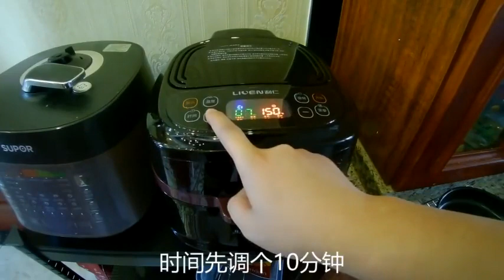大坤在家做无油五香花生米，花生米都泡掉色了